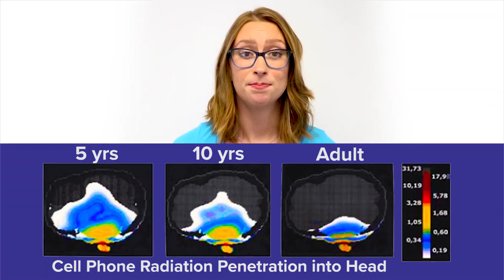Why Children are More Vulnerable to EMFs - 'EMF Explained: Ep. 5'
Children’s developing bodies are different than adults’ on a physical, chemical, and biological level.

Because of their composition, non-ionizing EMF radiation can potentially do more damage to the developing tissue of children and unborn children, which are 3 times more susceptible to EMF radiation compared to adults.

Not only that, but after birth, more children are using cell phones and tablets daily than ever before. That means children today will spend a greater percentage of their lives connected to wireless technology, resulting in chronic exposure to EMF.

 Swedish studies say that using mobile phones regularly before age 20 will increase the risk of developing a glioma on the side of the brain where a cell phone is held by 400%.

High levels of EMF exposure in children have been linked to Autism, ADHD, headaches, and other neurological disorders. From the womb to adulthood, the earlier you can mitigate exposure to EMF radiation, the better!